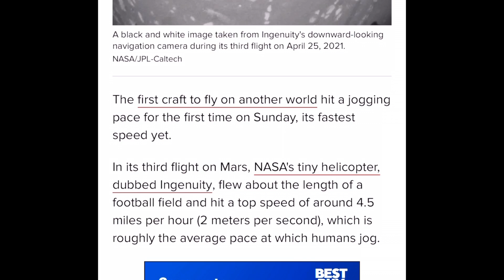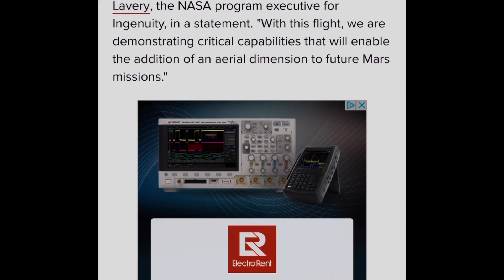Full video! Ingenuity and its third flight on Mars!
Ingenuity and its third flight on Mars!